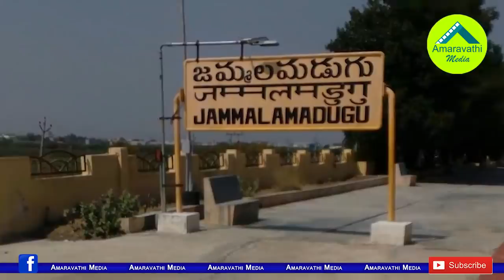జమ్మలమడుగులో వాళ్లిద్దరూ కలిసినా మిగిలింది బూడిదే..!| Reason to TDP Defeat in Jammalamadugu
Watch this video to know the reason behind TDP defeat in Jammalamadugu even Adinarayana Reddy support to Ramasubba Reddy.